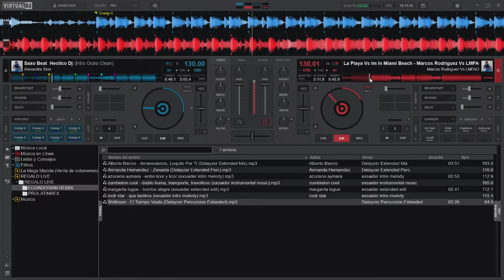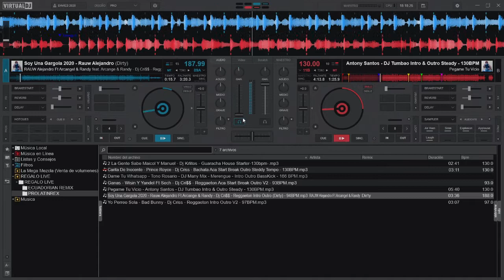Regalo Live - ProLatin remix - Ecuadorian remix y más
REGALO LIVE 2021
*TOTALMENTE GRATIS*

DOWNLOAD